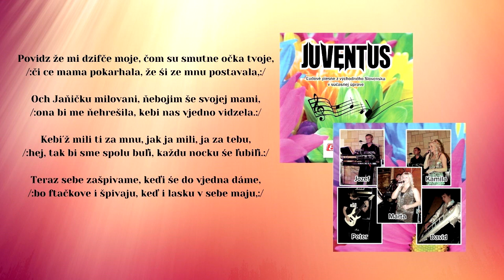JUVENTUS, Povidz že mi dzifče moje, ľudová, štúdio Videorohaľ